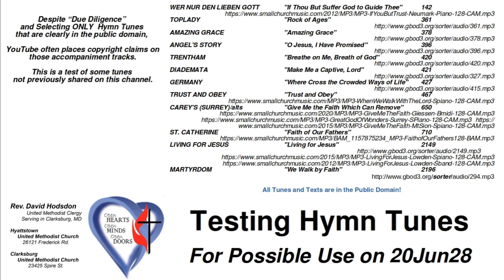20Jun28 - Testing Hymn Tunes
These are all tunes and lyrics in the public domain.
Hymn numbers are those from the United Methodist Hymnal and supplements.
Audio tracks are from Small Church Music. ORG
and from the General Board of Discipleship of the United Methodist Church.
These are all original hymn stylings by individuals working with these two sources, and releasing their work for free use.
WER NUR DEN LIEBEN GOTT
"If Thou But Suffer God to Guide Thee"  #142
TOPLADY
"Rock of Ages"  #361
AMAZING GRACE
"Amazing Grace"  #378
ANGEL'S STORY
"O Jesus, I Have Promised"  #396
TRENTHAM
"Breathe on Me, Breath of God"  #420
DIADEMATA
"Make Me a Captive, Lord"  #421
GERMANY
"Where Cross the Crowded Ways of Life"  #427
TRUST AND OBEY
"Trust and Obey"  #467
CAREY'S (SURREY)/alts
"Give Me the Faith Which Can Remove"  #650
ST. CATHERINE
"Faith of Our Fathers"  #710
LIVING FOR JESUS
"Living for Jesus"  #2149
MARTYRDOM
"We Walk by Faith"  #2196
All Tunes and Texts are in the Public Domain!